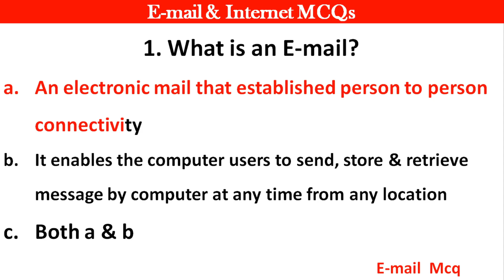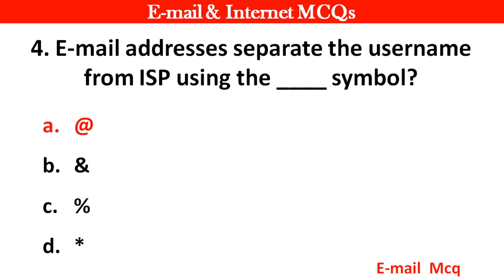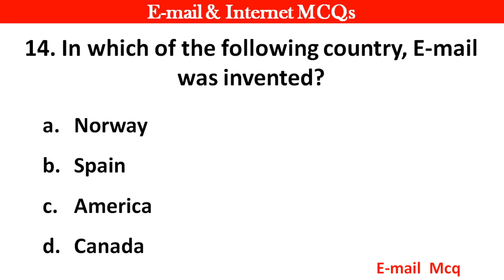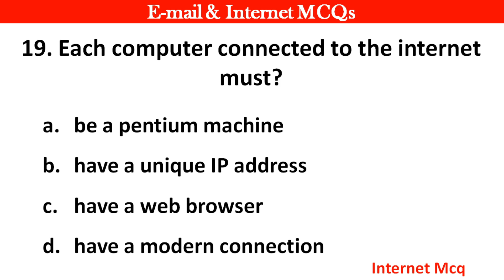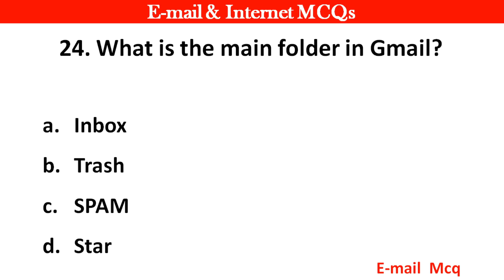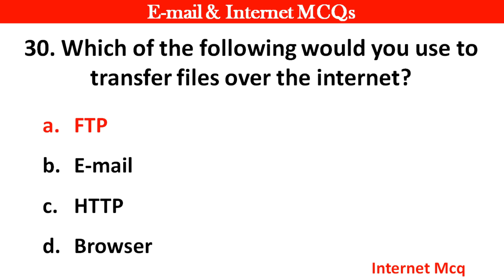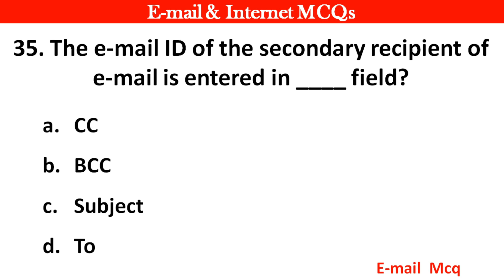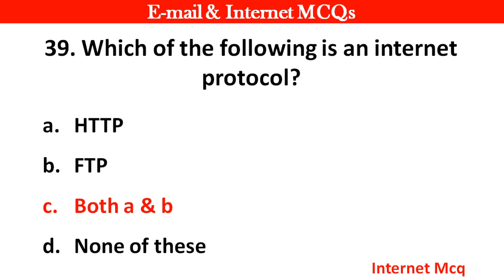Top 50 Internet & E-mail MCQ's | Computer Mcq